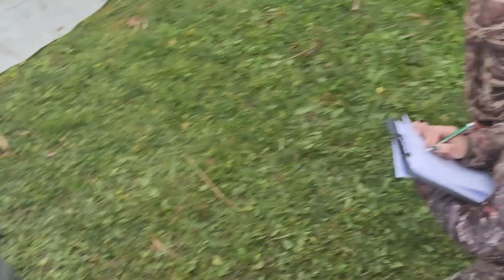Repopulare de toamnă cu 2,2 tone de crap